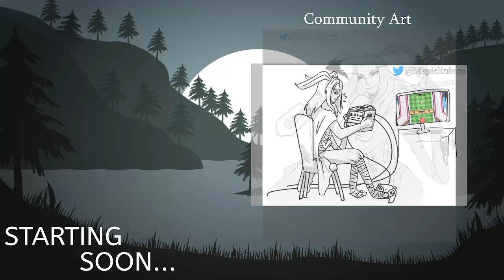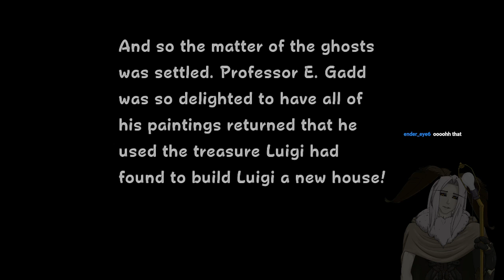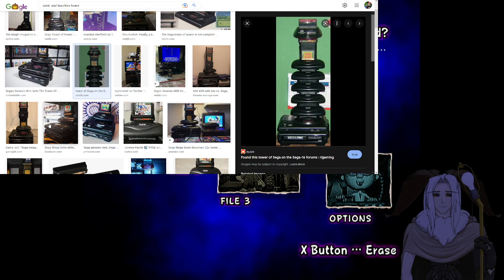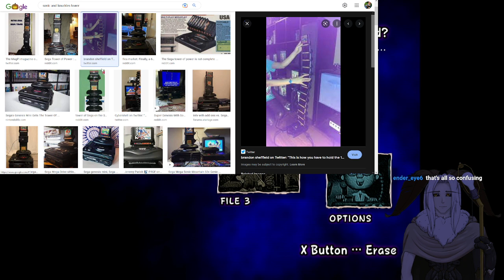Luigi's Mansion - Finale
End Setup- 9:59